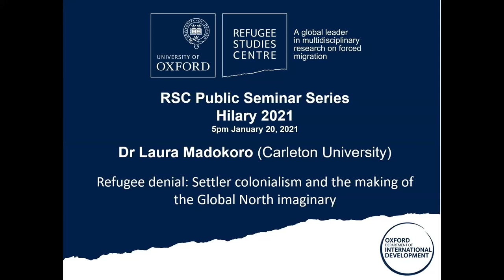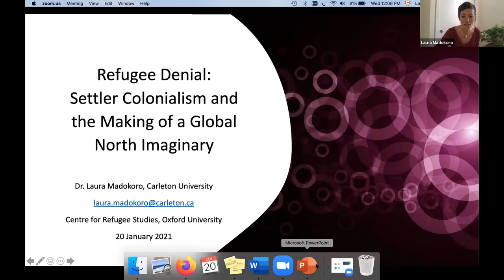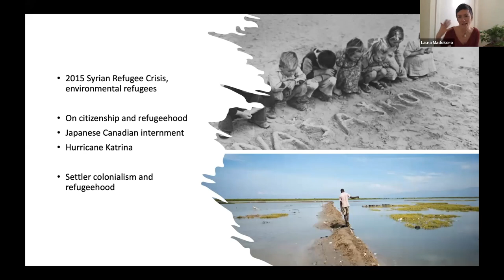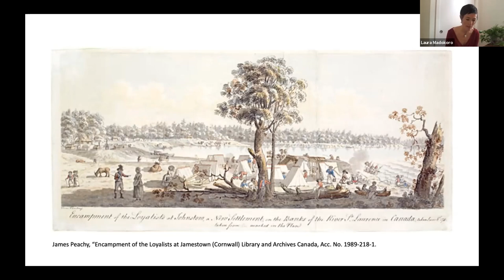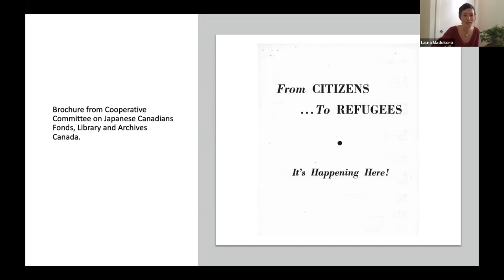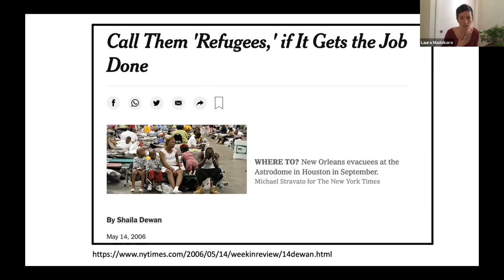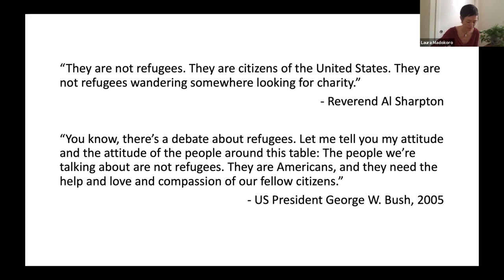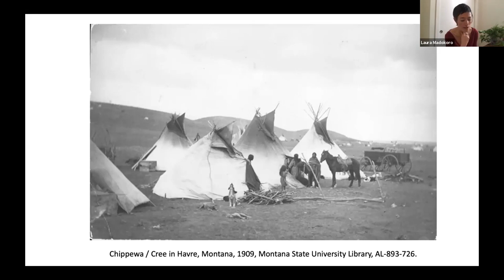Settler colonialism and the making of a Global North imaginary | Public Seminar Series Hilary 2021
Refugee denial: Settler colonialism and the making of the Global North imaginary
Dr Laura Madokoro (Carleton University)

Wednesday, 20 January 2021, 5pm to 6pm
Zoom webinar

Public Seminar Series, Hilary term 2021

Refugee Histories in the Global South

How does forced migration look different if we examine it through a historical perspective? How have refugees been historical actors, as well as victims? This series examines a range of topics that illuminate these questions, by examining the historical entanglements between migration, im/mobility, colonialism, race, and borders.

Series convener: Dr Anne Irfan, Departmental Lecturer in Forced Migration

Laura Madokoro is Associate Professor of History at Carleton University, Canada. Her research explores various facets of the history of refugees and humanitarianism. She is especially interested in questions relating to settler colonialism, human rights and race and is the author of Elusive Refuge: Chinese Migrants in the Cold War (Harvard University Press, 2016). Her current SSHRC-funded research explores the history of sanctuary in Canada from the 17th century to the present, with a focus on post-Confederation sanctuary practices among a variety of religious and secular communities. She is co-director of Histoire Sociale / Social History, a member of the editorial collective at activehistory.ca and a member of the New College of Artists, Scholars and Scientists of the Royal Society of Canada.